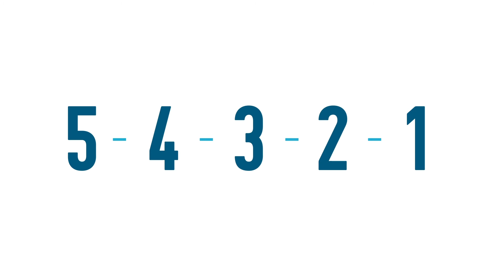Burmese - What is Mental Health? - EMBARC IN-DEPTH NEWS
Today, we discuss what mental health is and how to keep your mind healthy.